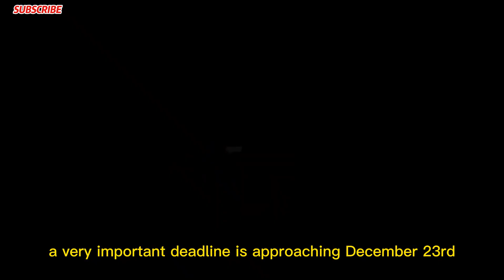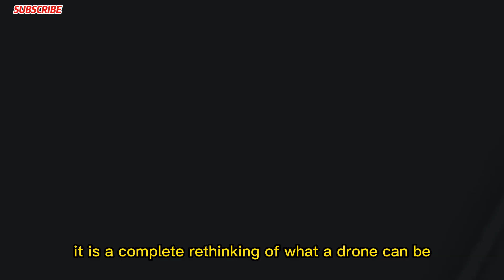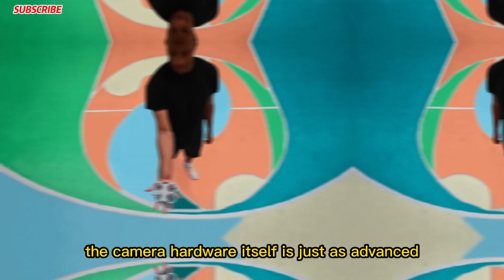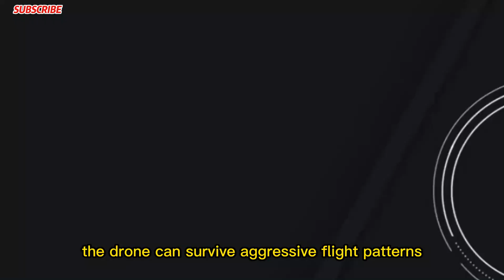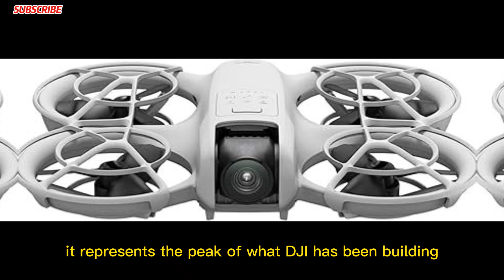DJI Avata 360 Official Launch – Big Price Leak & Specs EXPOSED!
The DJI Avata 360 is officially here, and it’s one of the most exciting FPV drones of 2025! In this video, we cover everything you need to know — from the official launch, release date, and price to the latest rumors, leaks, and features.
Discover the full DJI Avata 360 specs, including 8K video, AI-powered stabilization, FPV capabilities, and cutting-edge drone technology. We break down what makes the DJI Avata 360 stand out in the drone market and compare it with previous models and competitors.
Whether you’re looking for a hands-on DJI Avata 360 tutorial, an unboxing, or detailed review, this video covers it all. Stay updated with the latest DJI Avata 360 news, teaser videos, and insider info to see why this drone is creating so much buzz.
Key Highlights in This Video:
DJI Avata 360 Official Release & Launch Date
Full Specs, Features & 8K Video Performance
Price, Rumors, and Leaks
FPV Flying Experience & AI Enhancements
Unboxing, Hands-On Review & Tutorials
Don’t miss out on the latest DJI Avata 360 updates!